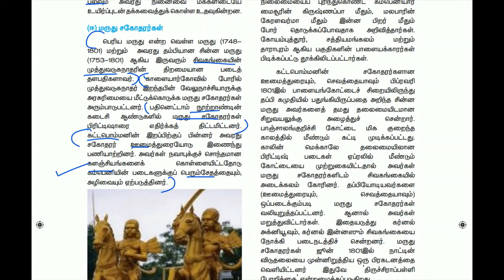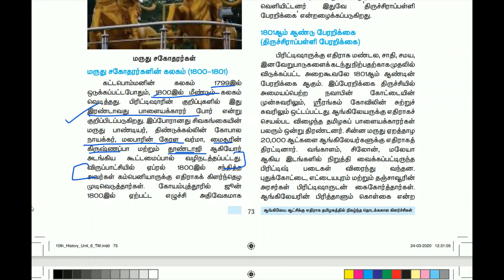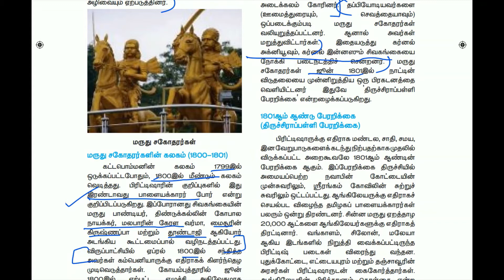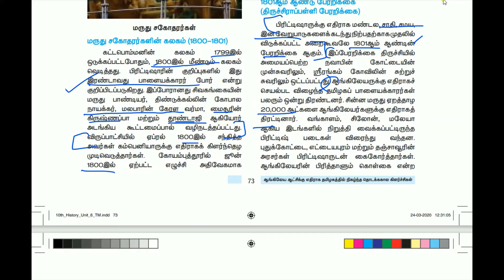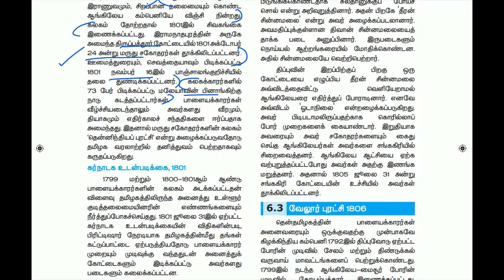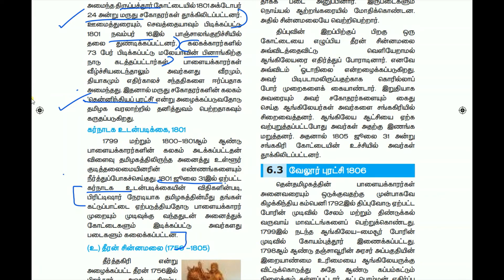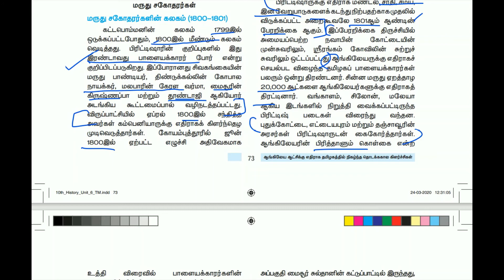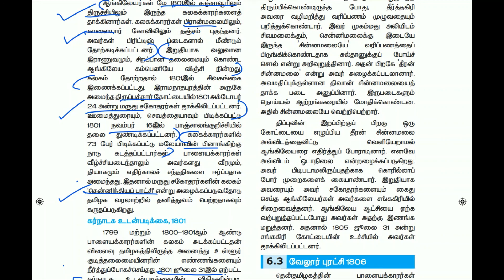Maruthu Pandiyar (மருது பாண்டியர்)/ 10th Standard -Important Points and note making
This video explains about important Points and note making of Maruthu Pandiyar in the 10th book History.